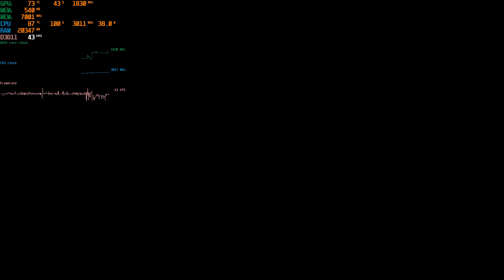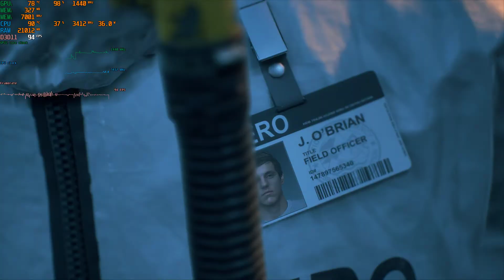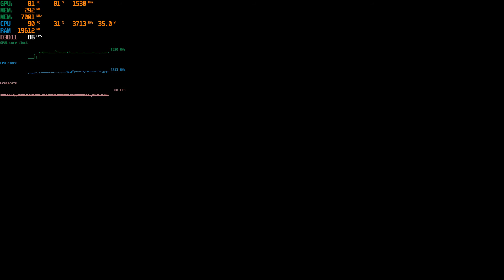Days Gone | PC | 1080p | RTX 2060 | 8750h | 32GB | Medium High Very High Presets | 65-120 FPS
Medium Preset - 110 to 120 fps
High Preset - 75 - 90 fps
Very high Preset - 60 to 75 fps